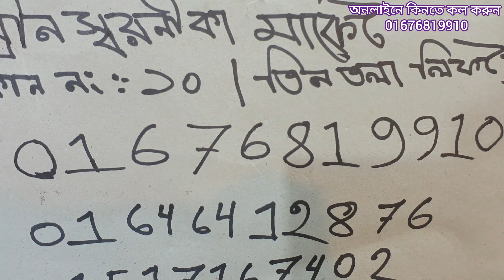ধামাকা অফার😱মাত্র ৭৫০ টাকায় অসাধারণ সুন্দর ইন্ডিয়ান ৪পিস কিনুন।